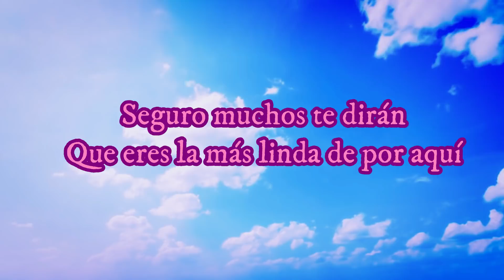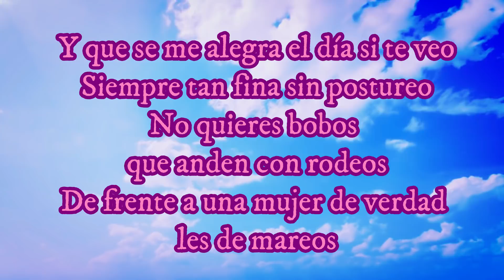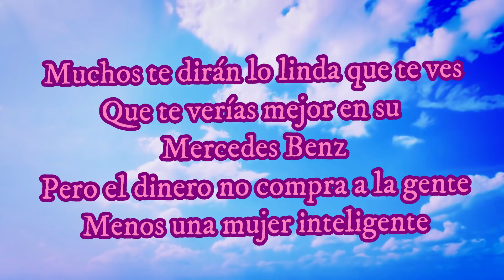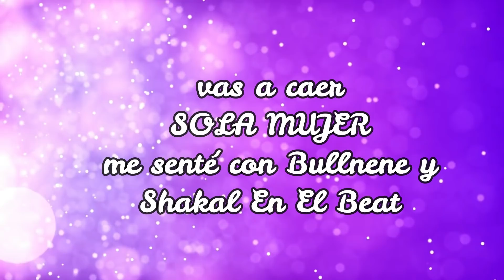MARIO BAUTISTA - LINDA (LETRA/LYRICS)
Letra de "Linda", canción de Mario Bautista.